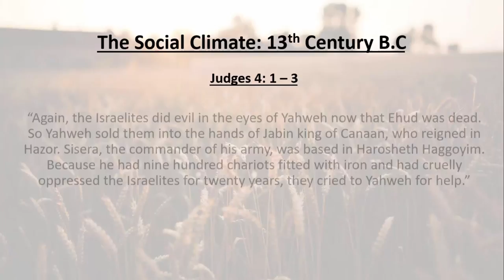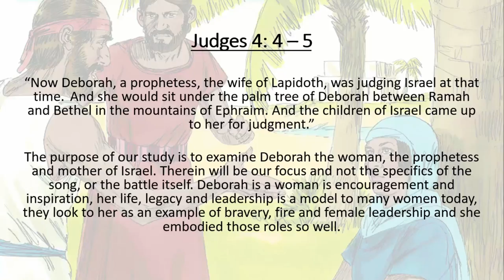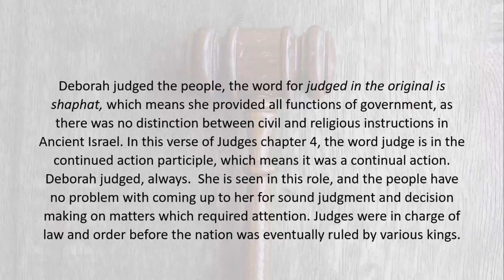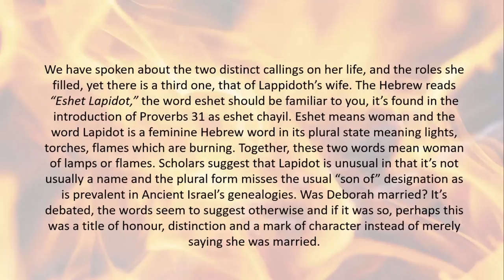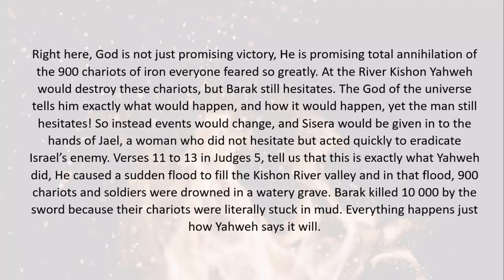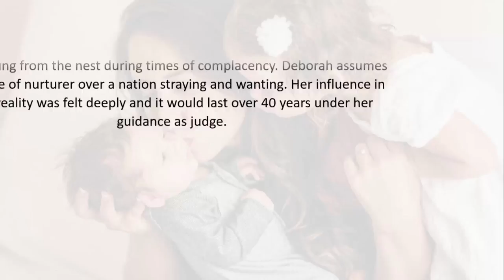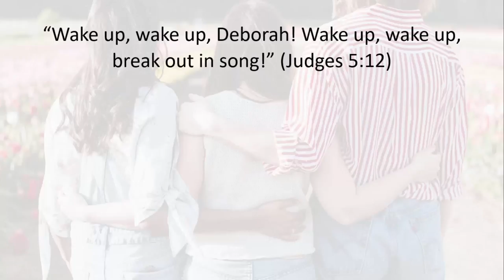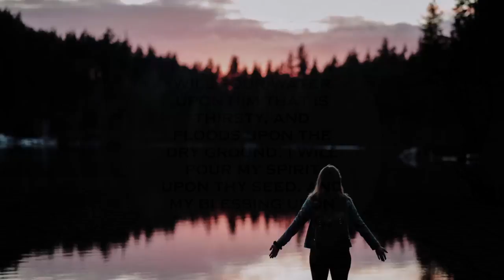Deborah - Mother, Prophet, Judge.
In a time where war was raging thick, and trade had ceased, the highways deserted and pain ravaging the tribes of Israel, a mother in Israel arose. A mother who was both judge and prophetess. A woman who heard, who spoke and who called. Under her leadership, half the tribes of Israel were united in battle against a fierce, bloodthirsty war machine. The tribes of Israel and their leader Barak, had no problem with Deborah's leadership and the Godly authority which rested upon her, in wisdom they looked to her for help and for truth. This is her story, this is her legacy, and this is our lesson.

If this or any other teaching has blessed you, please consider a donation to further the ministry